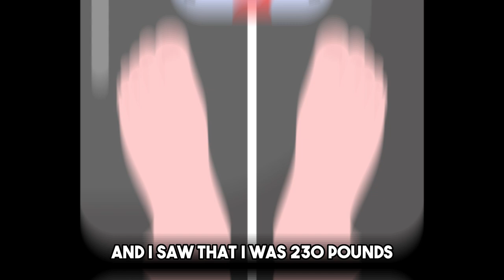The BLESSING Of Being Behind In Life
Do More, Think Less.